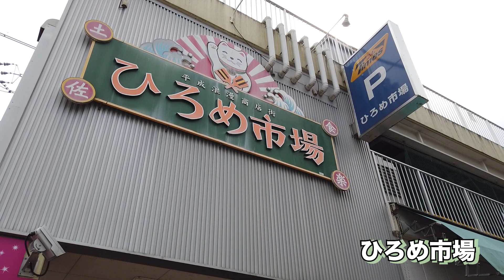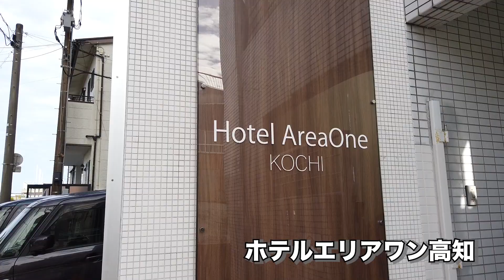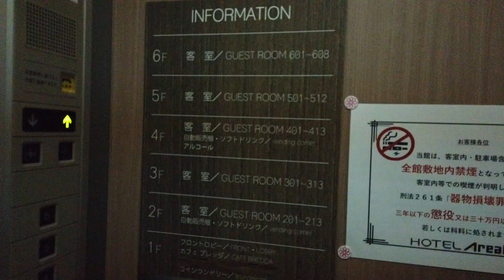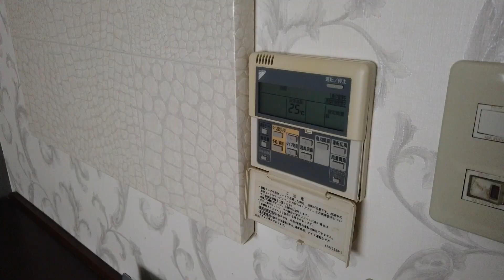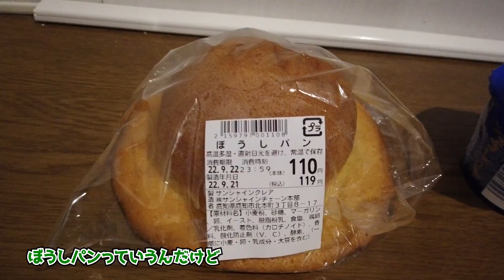【四国一周旅行】ひろめ市場で超分厚い鰹のたたき！とウツボ？？【女一人旅】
※この動画は2022年9月下旬に撮影しました。
🔳連絡等はブログのお問合せフォームからお願いいたします。
どうも、よく食べる系旅人のがちゃです。

やっっっっと鰹のたたきが食べられたよ！
想像以上のやつが出て来て最高だった！！

【行ったお店】
◆ひろめ市場
◆やいろ亭
◆明神丸

【旅先のお役立ち情報】

🔳撮影カメラ
・iPhone7
・Osmo Pocket
・SONY RX100Ⅳ

🔳音楽使用させて頂きました(音楽は使用していない場合もあります)